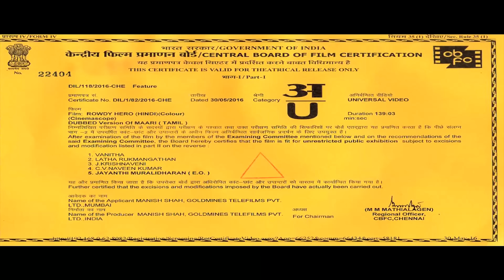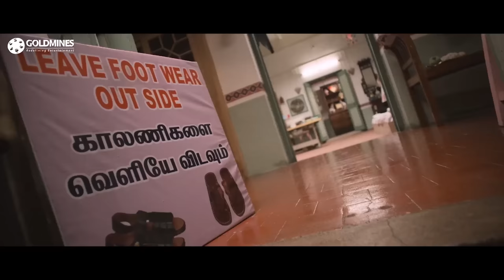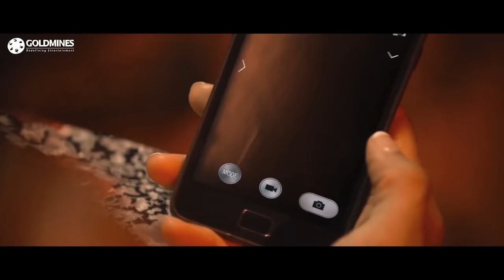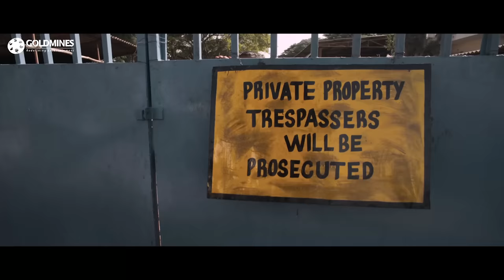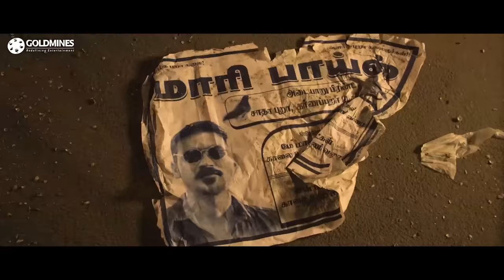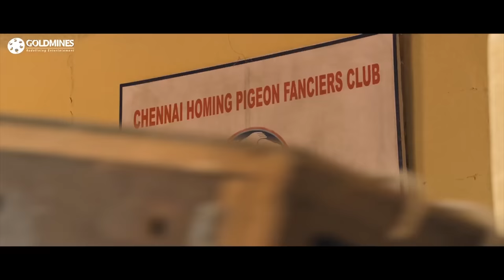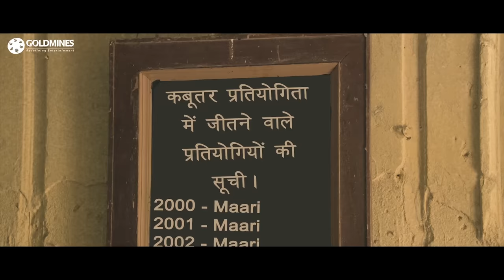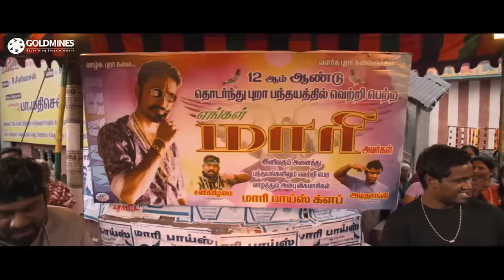ROWDY HERO (4K) - South Superhit Action Hindi Movie | धनुष, काजल अग्रवाल, रोबो शंकर, विजय येसुदास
मारी, एक स्थानीय अपराधी, अपने इलाके के लोगों को लगातार परेशान करता रहता है और उनसे रंगदारी वसूलता है। लेकिन, जल्द ही एक ख़ूबसूरत लड़की, श्रीदेवी उससे प्यार कर बैठती है और मारी की ज़िंदगी बदल जाती है।